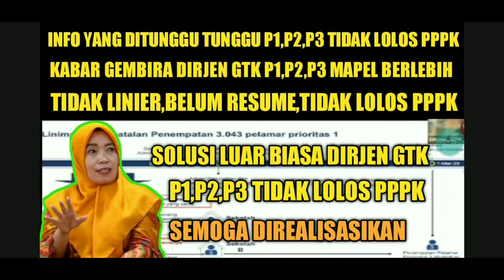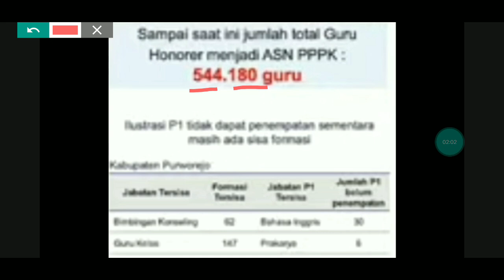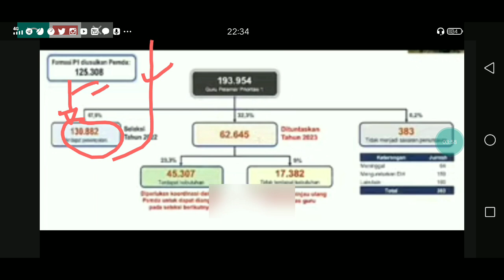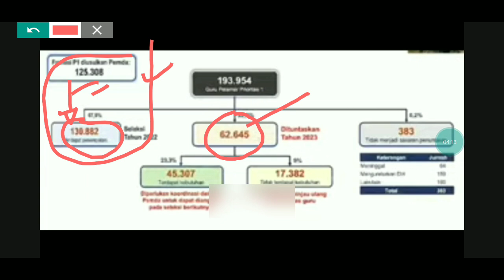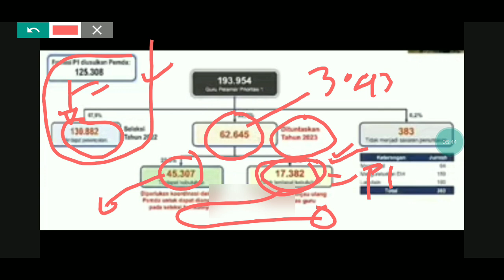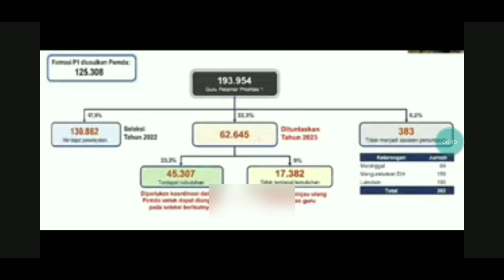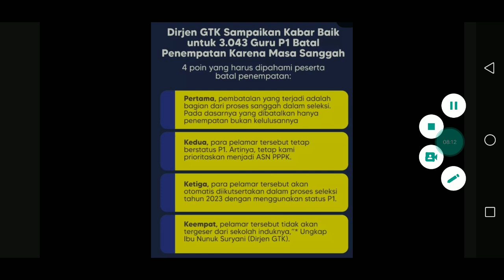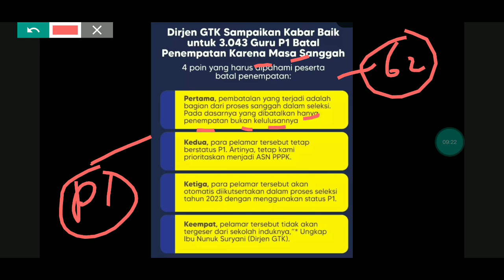KABAR GEMBIRA DIRJEN GTK BAGI P1,P2,P3 MAPEL BERLEBIH DAN TIDAK LINIER !! SEMOGA DIRESMIKAN